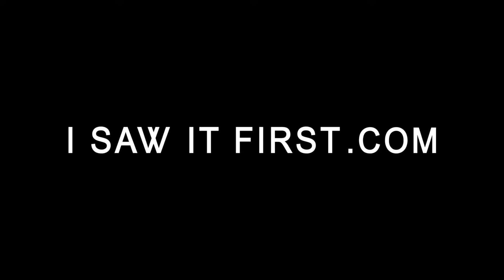I SAW IT FIRST Villa Party 3